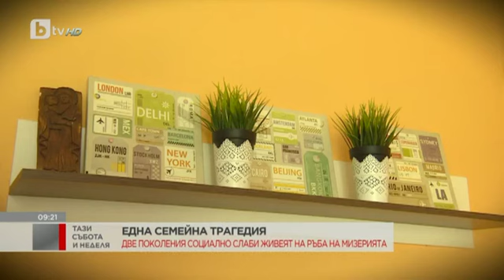Тази Неделя: Защо все повече хора живеят на ръба на бедността